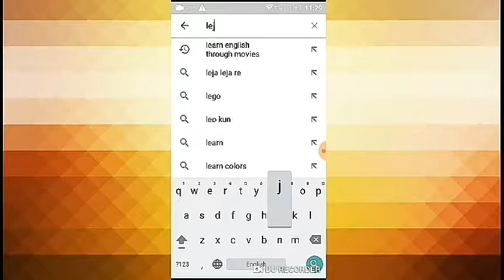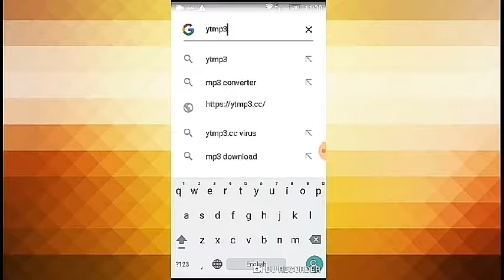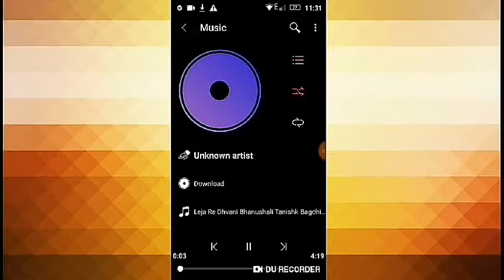How to easily Download mp3 songs